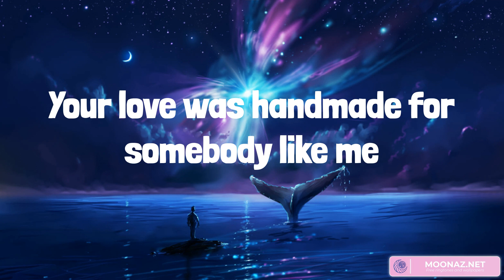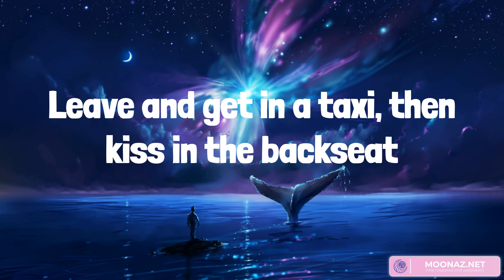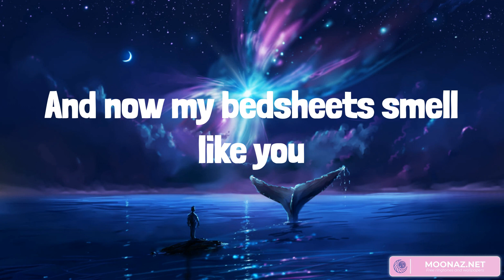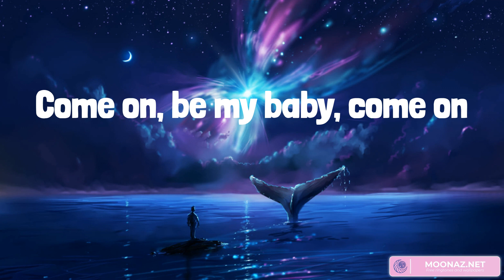Ed Sheeran - Shape of You (Lyrics)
Oh—I—oh—I—oh—I—oh—I
I'm in love with your body
Oh—I—oh—I—oh—I—oh—I